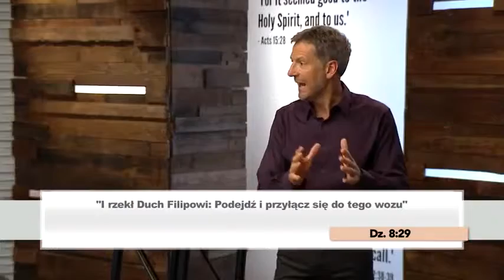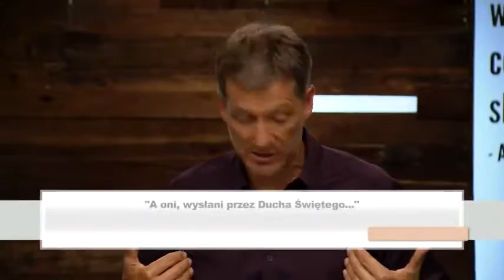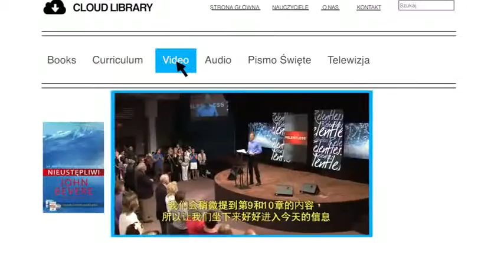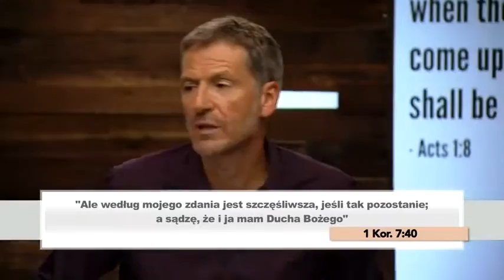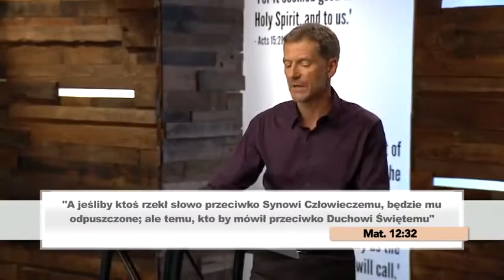Holy Spirit Video Session 2 Polish 480p